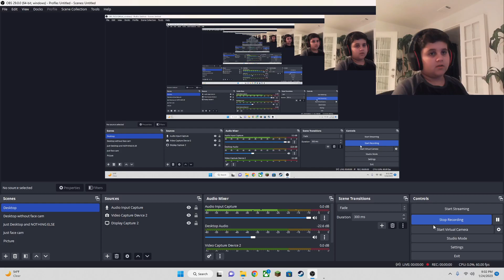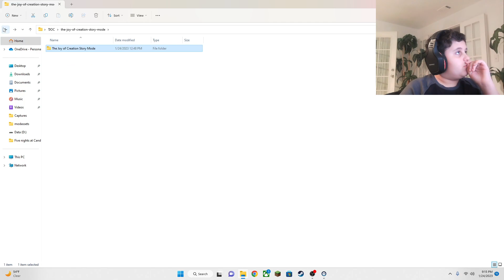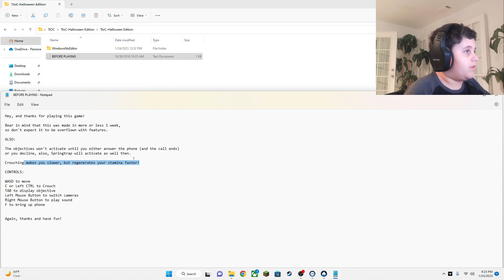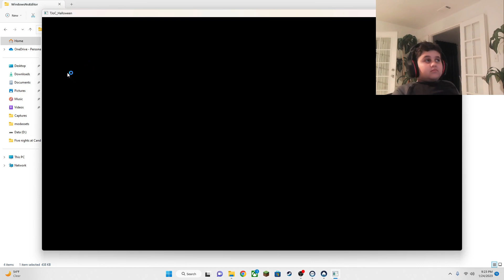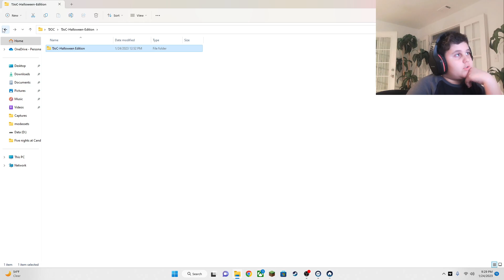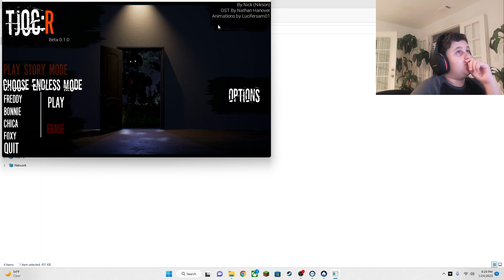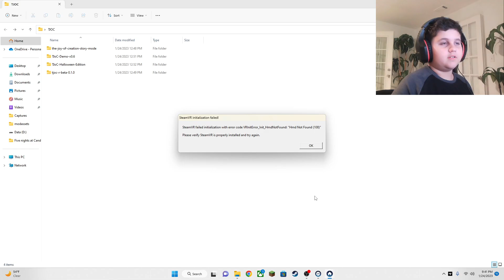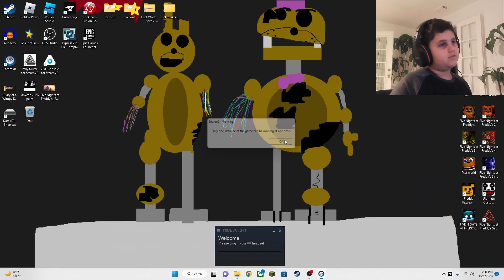The Joy of Creation all games (I could find).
This is me playing The joy of creation games.